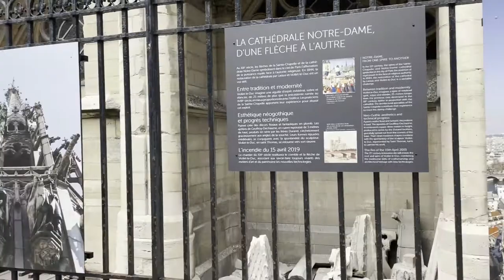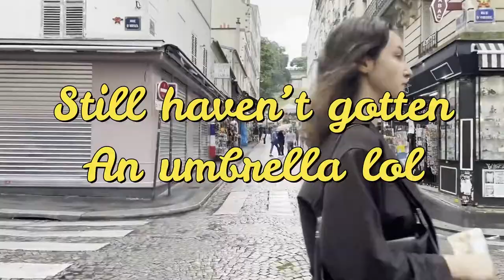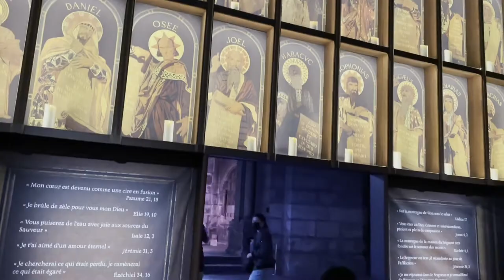PARIS VLOG 2 - YOU NEED A CORONA TEST OR VACCINE TO DO THAT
Hey guys, we are in Paris in this video. Come check out this amazing city with us.

Canon m50